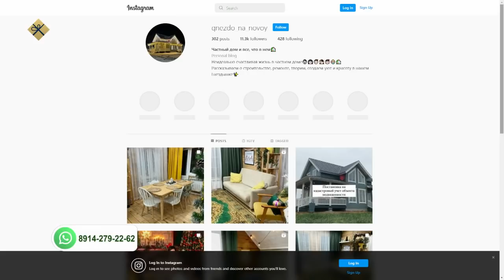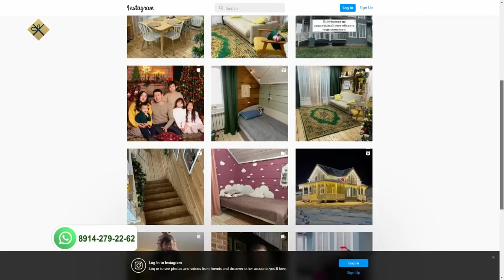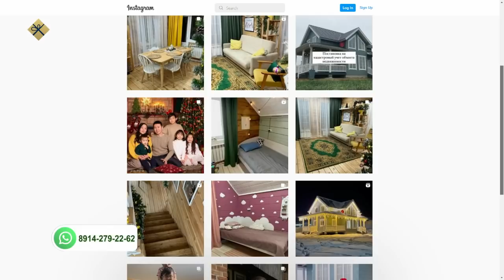«Саха сатаабата суох» биэриигэ: чааһынай дьиэни туттуу (18.01.22)